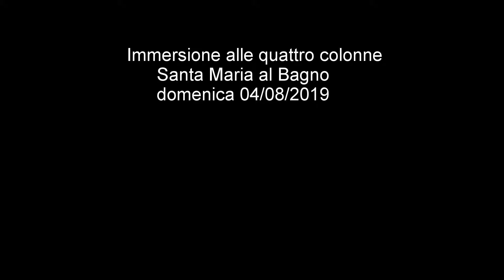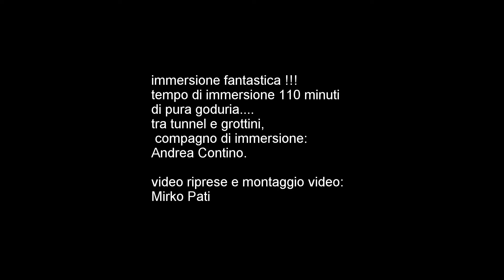immersione alle quattro colonne Santa Maria al Bagno